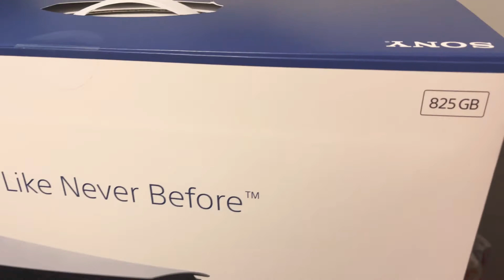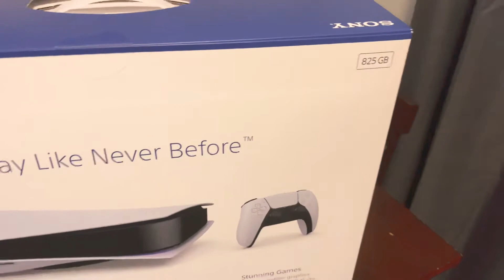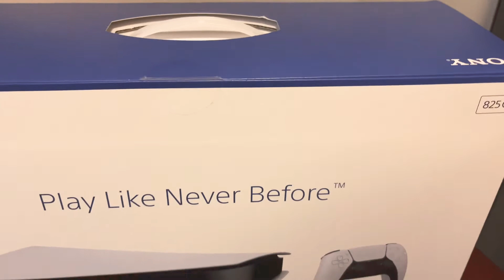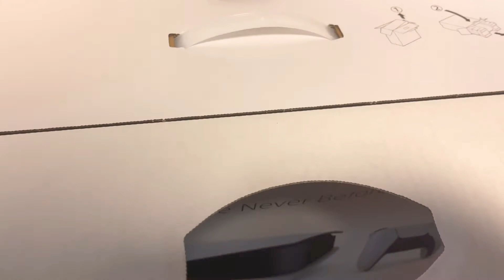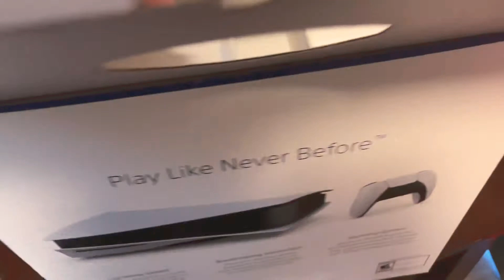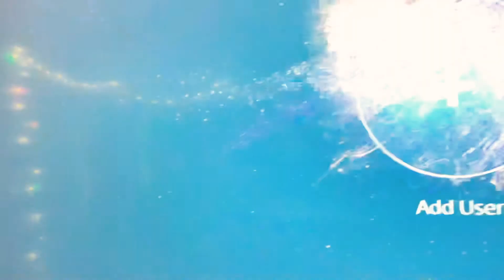PS5 BESTBUY HACK!!PS5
Ps5 unboxing from bestbuy